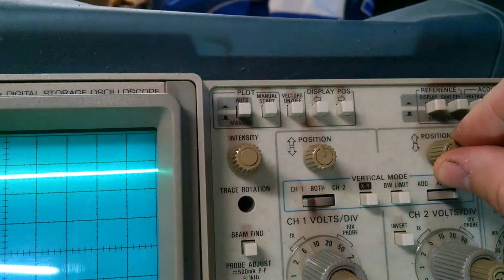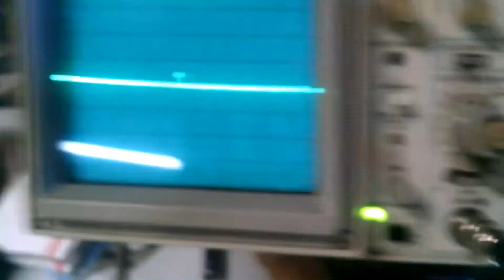Warrior 350 waveform 2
The second nights wave form, doesn't mean much to me but maybe someone can decode it for me